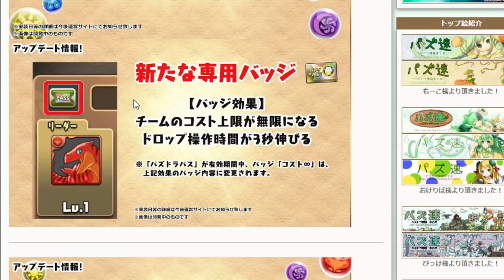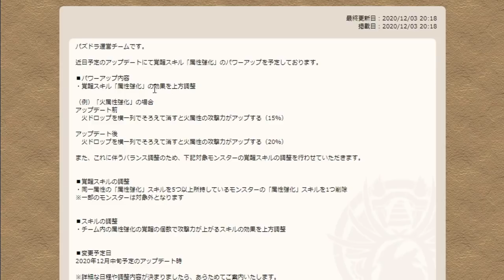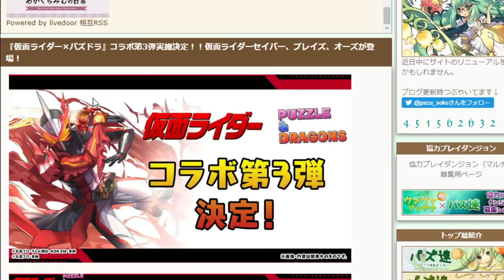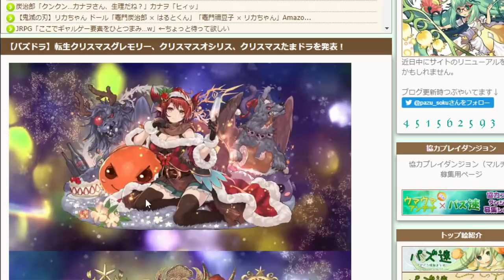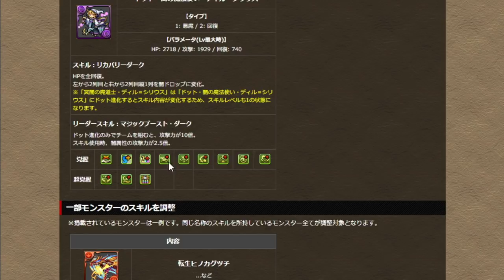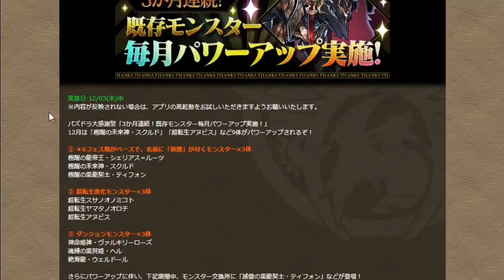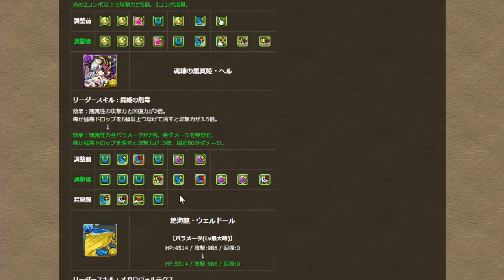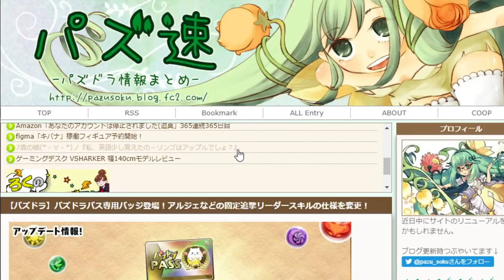マドゥ武器さん、人権になってしまう。【パズドラ・12/3公式放送まとめ】